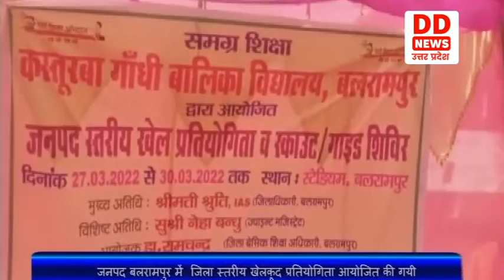BALRAMPUR में जिला स्तरीय खेलकूद प्रतियोगिता आयोजित की गयी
जनपद बलरामपुर में 27 मार्च से 30 मार्च तक कस्तूरबा गांधी आवासीय बालिका विद्यालय के छात्राओं की जिला स्तरीय खेलकूद प्रतियोगिता आयोजित की गयी।जिसमें जिले की कस्तूरबा गांधी विद्यालय की 11 छात्राओं ने भाग लिया,जिले के पिछड़े क्षेत्र में स्थित इन विद्यालय की छात्राओं ने बैडमिंटन लंबी कूद ऊंची कूद दौड़ व सांस्कृतिक कार्यक्रम प्रस्तुत कर यह सिद्ध कर दिया कि ग्रामीण क्षेत्र में भी प्रतिभाओं की कमी नहीं है अवसर मिले तो भी बहुत कुछ कर सकती हैं। प्रतियोगिता के समापन अवसर पर ज्वाइंट मजिस्ट्रेट नेहा बंधु एवं जिला बेसिक शिक्षा अधिकारी डॉ रामचंद्र ने कहा कि इस तरह के आयोजन पिछड़े व ग्रामीण क्षेत्र की इन बच्चियों के प्रतिभाओं को आगे बढ़ाने के लिए बहुत उपयोगी है।